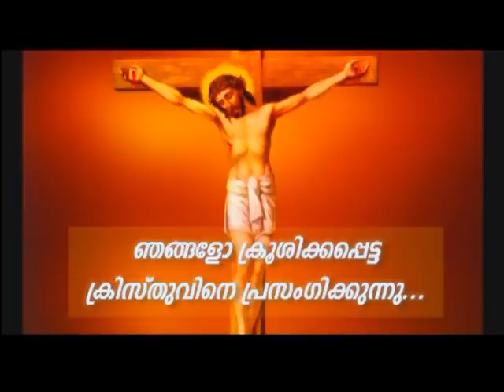PV 21AUG2021 1 30PM